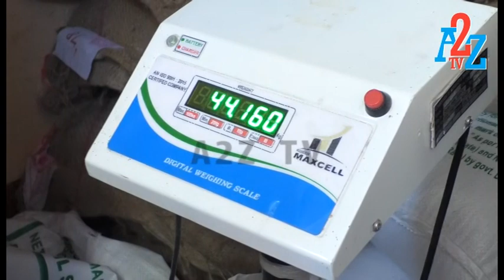Govt Ration Depo cheating people | ಅನ್ನಭಾಗ್ಯ ದ ಹಗರಣ ಬೆಳಕಿಗೆ | A2Z TV Exclusive